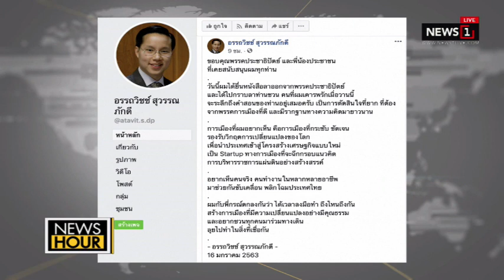“ครูวีระ” เตือน “ศิษย์ตู่” มองคำเตือนเป็นขุมทรัพย์ : News Hour 16/01/2020